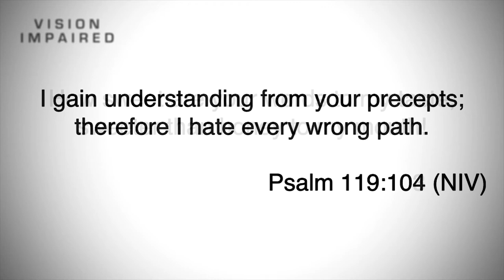Are you busy begging God to DO for you, when God really wants to SPEAK to you?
Are you busy begging God to DO for you, when God really wants to SPEAK to you? Rev. Paul Rasmussen shares how the story of David reveals that sometimes, while God doesn't mind doing for us, what he really wants is to speak to us.